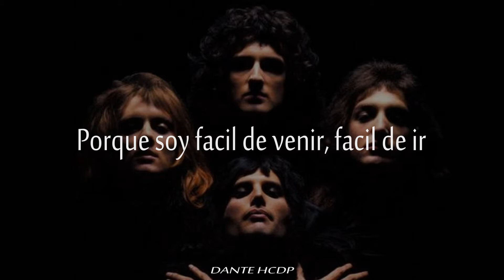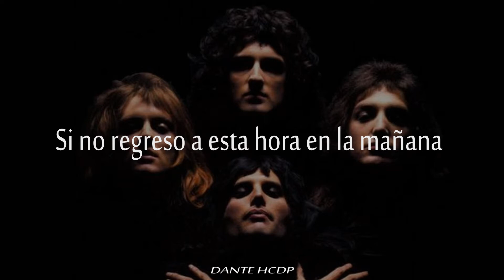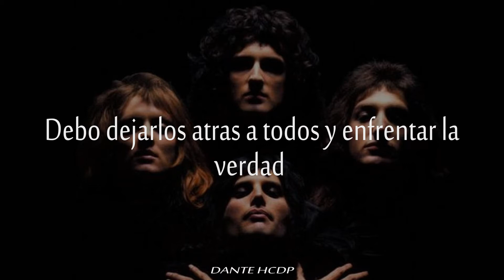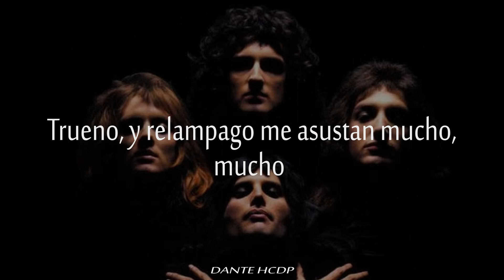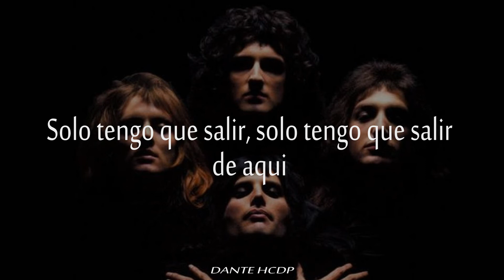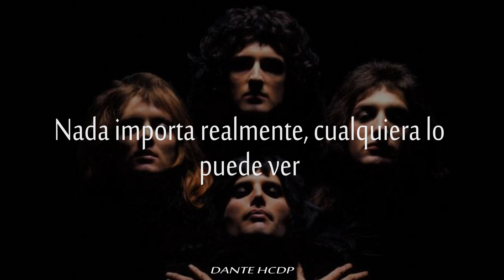Queen - Bohemian Rhapsody (Subtitulo en Español)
De las mas grandes obras maestras de la música como también considerada una gran reliquia del Rock, la enigmática canción Bohemian Rhapsody creada por Freddie Mercury con fusionar Rock con Opera, siendo que a Queen los impulso a su gran trayectoria en la fama por su mejor canción jamas creada nunca antes vista.

Banda: Queen
Canción: Bohemian Rhapsody
Álbum: A night at the Opera
Año: 1,975
País: Inglaterra
Genero: Rock (Hard Rock, Art Rock, Glam Rock, Opera Rock, Rock Progresivo, Arena Rock, y pop) Heavy Metal *anteriormente*

Propiedad de: Danlastor